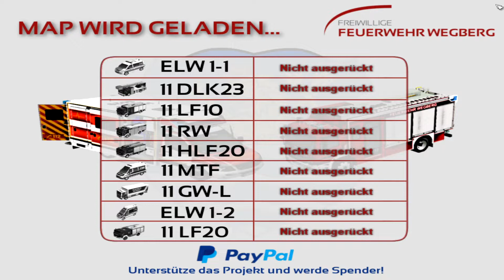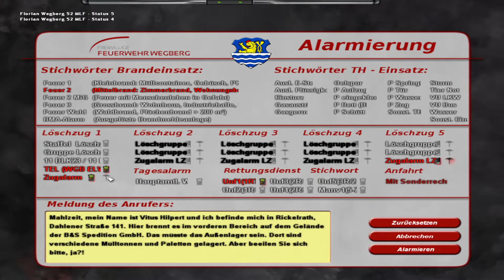Emergency 4 DE | Wegberg v7 Mod - Feuer in Spedition [no comment]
Volunteer Fire Dept. Wegberg (Germany) - Mod
Emergency call: Fire in trucking company

Bei einigen sind bei der Installation der Mod, Fehler aufgetreten.